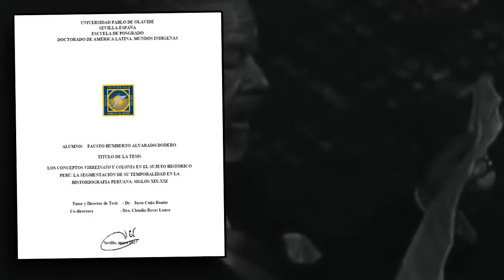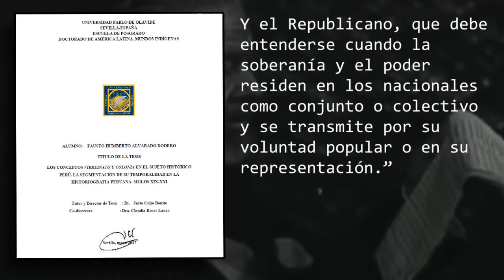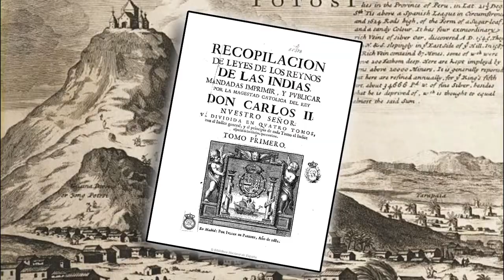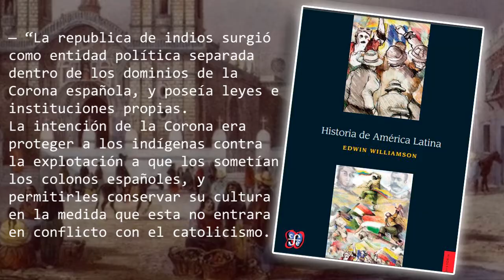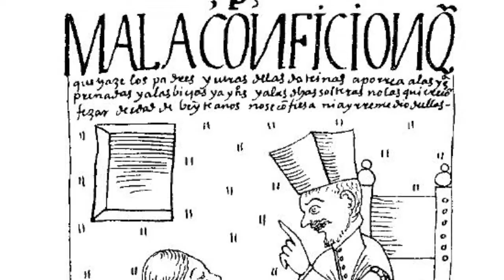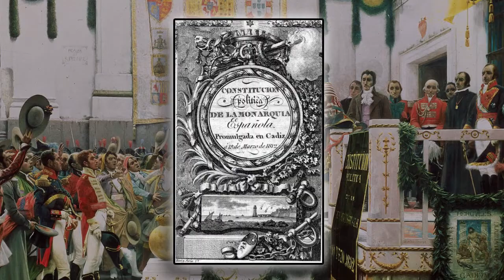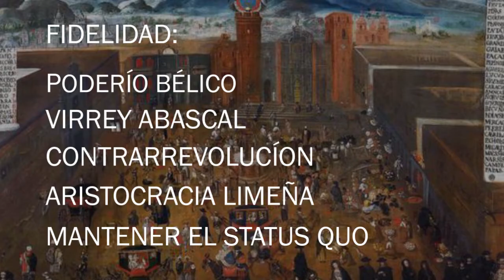🟠 HISTORIA de la DERECHA POLITICA en PERÚ | VIRREINTATO: El INICIO de TODO | PT. 1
Hola mis historiópatas ahora veremos la Historia de la derecha política peruana; pero ¿Por qué empezamos con el Virreinato? Empezamos en este periodo de la historia peruana porque muchas de las ideas y formas políticas que rigieron el siglo XIX y XX se originan en el Virreinato. ¿Eso quiere decir que los términos izquierda y derecha en política aplican a este periodo de la historia? No exactamente, hablar de izquierda y derecha en el Virreinato sería caer en un anacronismo y con el desarrollo de estos videos te iras dando cuenta del porqué.  Este video solo es un resumen del génesis de todo, mantente en sintonía para más.

Se debe aclarar también que esta no pretende ser una apología de nada y el video es realizado expresamente con fines pedagógicos e informativos. Soy el historiopata y no soy un f4cho.

Referencias Bibliográficas:

— "Historia de América Latina" de Edwin Williamson.
— "Clases Estado y Nación en el Perú" de Julio Cotler.
— "Historia del Perú Contemporáneo" de Carlos Contreras & Marcos Cueto.
— "Nación y Sociedad en la Historia del Perú" de Peter Klarén.
— "El Perú Republicano 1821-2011" de José Valdizán & Fernando Armas.

Fuentes Audiovisuales:

— "TUPAC AMARU" Película de Federico García.
— "Toma de mando del presidente Bustamante y Rivero" Biblioteca Digital BNP.

CAPÍTULO 1: ANTECEDENTES HISTÓRICOS 00:00 - 18:24